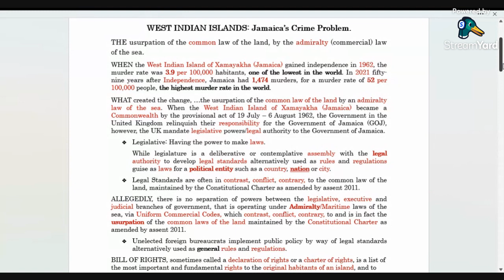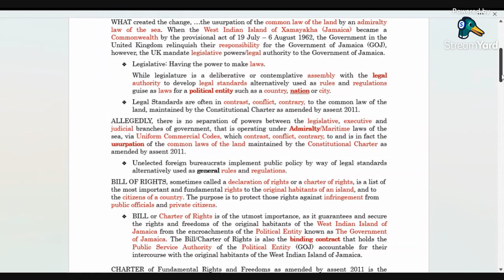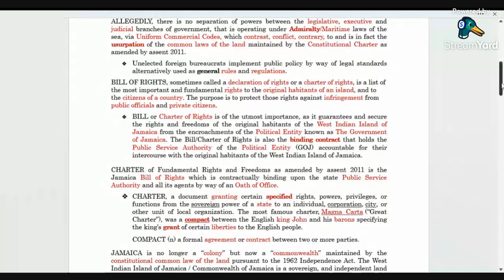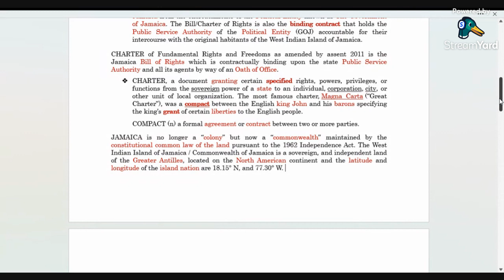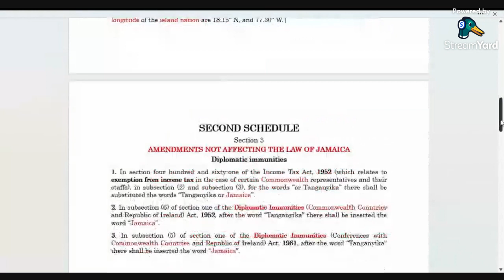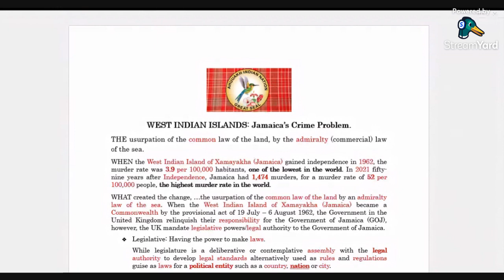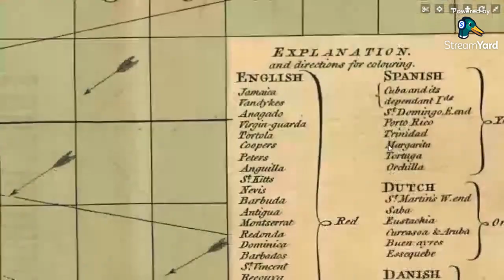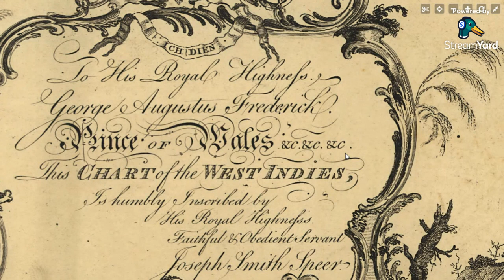🟢 WEST INDIAN ISLAND: Jamaica’s Crime Problem. westindies jamaica america 🔥🔥🔥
🟢 THE usurpation of the common law of the land, by the admiralty (commercial) law of the sea.

 🟢 The West Indies includes parts of Virginia, North Carolina, East Florida, South Carolina, West Florida, Georgia, Louisiana, and the Gulf of Mexico, with parts of the coast of South America.
Repository - Library of Congress Geography and Map Division Washington, D.C. 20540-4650 USA dcu.

🟢 WITHOUT PREJUDICE: All Fundamental Rights and Freedoms Reserved, as secured and guaranteed by the Jamaica Constitution as amended by assent 7-8 April 2011. *** This presentation is brought to you without prejudice for informational and educational purposes by the Nestorian-King: ahuuah.

🟢 Ad hominem fallacy is an argumentative strategy that attempts to discredit someone’s argument by personally attacking them. Instead of discussing the argument itself, criticism is directed toward the opponent’s character, which is irrelevant to the discussion.

🟢 A non-monetized platform/channel!!!

🟢 As nouns the difference between CONTEXT and CONCEPT is that CONTEXT is the surroundings, circumstances, environment, background or settings that determine, specify, or clarify the meaning of an event or other occurrence while CONCEPT is an understanding retained in the mind, from experience, reasoning and/or imagination; a generalization (generic, basic form), or abstraction (mental impression), of a particular set of instances or occurrences (specific, though different, recorded manifestations of the concept).

🟢 Before God and all mankind, we pledge the love and loyalty of our heart, the wisdom and courage of our mind, the strength and vigor of our body in the service and fellowship of our Ahuuakh aboriginal/Indian peoples, we promise to stand up for Justice, Brotherhood and Peace, to work diligently and creatively, to think generously and honestly, so that our ancestral land Continental America may, before God, increase in beauty, fellowship and prosperity, and play its part in advancing the welfare of the whole human race.